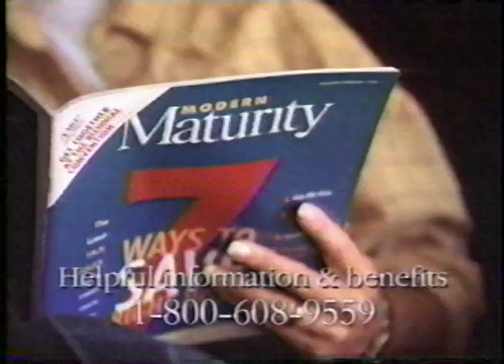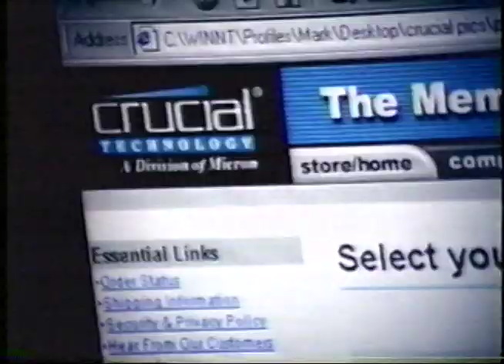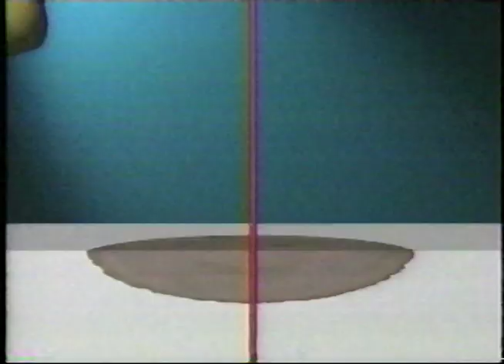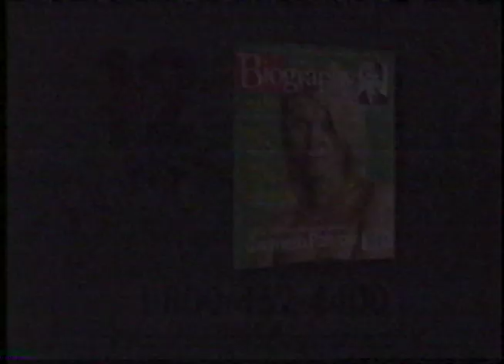Vintage Commercials - Early 2000's Commercial Break 2 on History Channel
Circa 2000's commercial break during a History Channel program.

Sony - "Change the way you see the world."
lendingtree.com - "When banks compete, you win."
AARP - "AARP members get more."
AIG - "World leaders in insurance and financial services."
Charles Schwab feat. Jason Sehorn - "Creating a world of smarter investors."
Walgreen's - "The pharmacy American trusts."
Salomon Smith Barney - "See how we earn it."
MCI World
Crucial Technology - "The memory experts."
Zap 2000
Biography Magazine